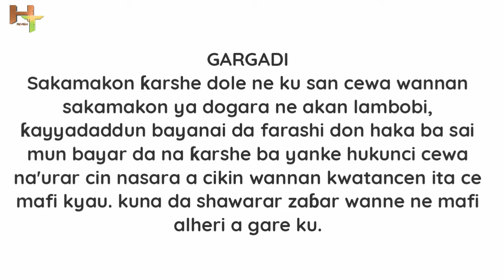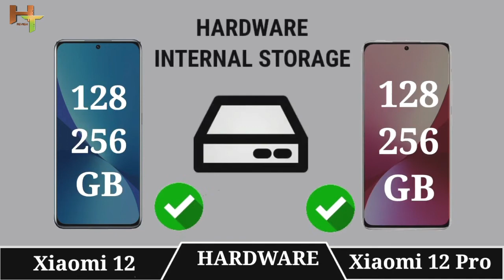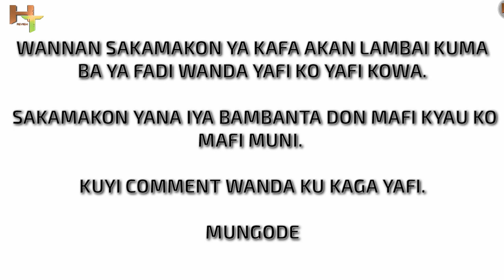BAMBANCI XIAOMI 12 DA XIAOMI 12 PRO/ COMPARISON BETWEEN XIAOMI 12 AND 12 PRO